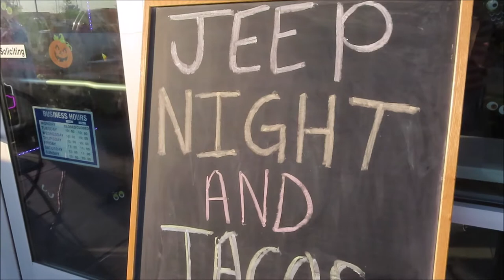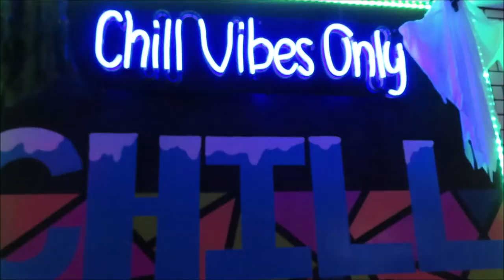Jeeps & Taco Night | Chill Zero - Waxahachie, TX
This is the 2nd event that Chill Zero has hosted and it was just as good as the 1st one! So many awesome Jeep builds, amazing people, and of course, ICE CREAM & TACO! Yum! I hope y'all liked coming along with us!